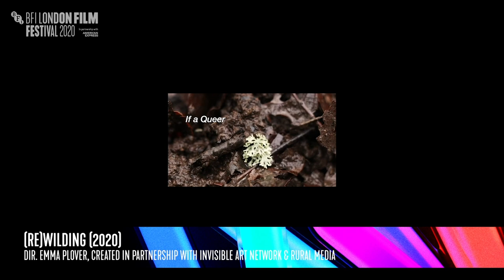Queer and Pleasant Land - Young Programmer event | BFI London Film Festival 2020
A panel discussion exploring cinematic answers to the question: what does it mean to be queer in a rural community?

Growing up queer in a rural town can make you feel like ‘the only gay in the village’. TV and film can become key for young LGBTIQ+ people living in the back of beyond and where real life representation and visibility is thin on the ground. But the queers we see onscreen are often out-and-proud urbanites, moving in circles of glitter and fabulousness – not traipsing round fields and googling ‘how d’you know you’re gay?’. Queer and Pleasant Land is a panel discussion exploring cinematic answers to the question: what does it mean to be queer in a rural community? How can we ensure that rural queers see themselves on screen? And how do we bust the stereotype that you can only be gay if you’ve got an Oyster card and prove that a Drag Queen can rock a wellington boot?

Curated by: Billie Collins
Host: Rico Johnson-Sinclair
Panellists: Rupert Williams, Emma Plover and Michelle Laverick.

Share your thoughts on LFF 2020 by completing a short survey and you could win £100